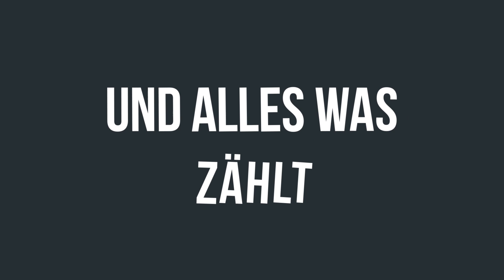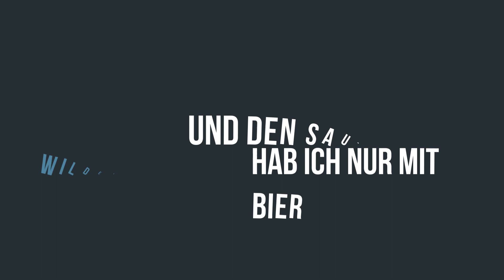Loewen Herzen - Donna So Blau (Lyric Video)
Neuerscheinung aus dem Dschungel Bayerns. Zwei Loewen mit Herzen aus Gold.
Produziert von Linley Mack für Limitless Music. Release Date: 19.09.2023